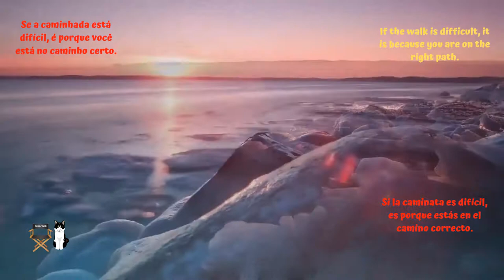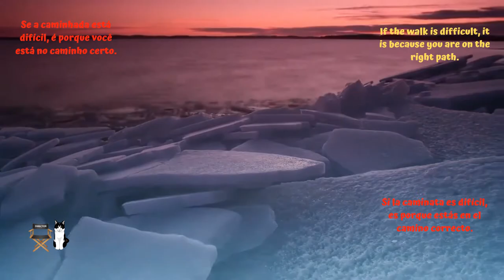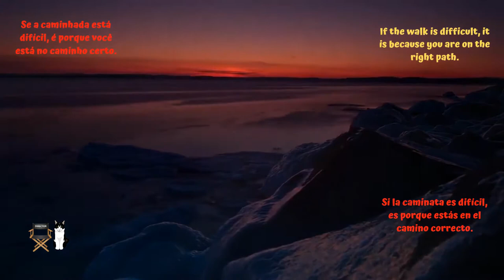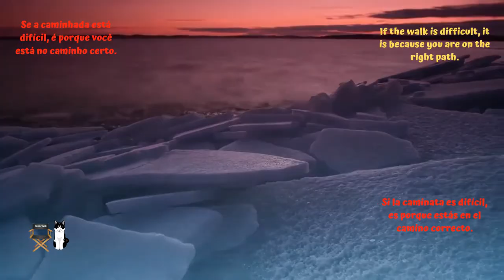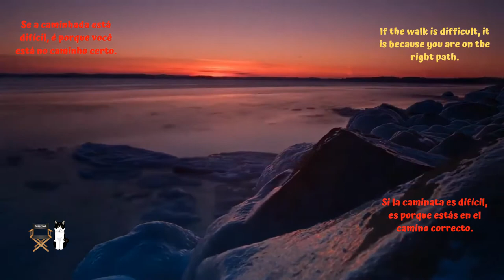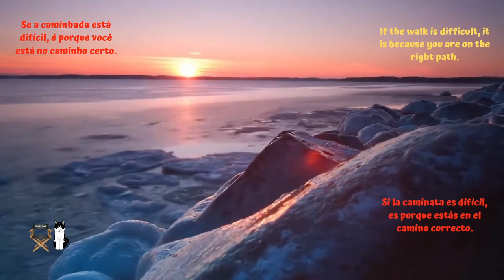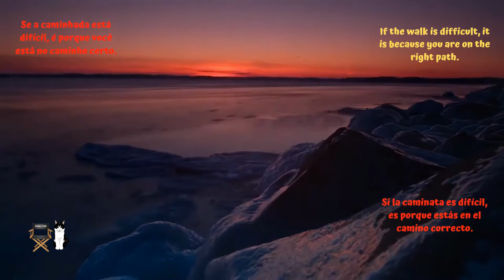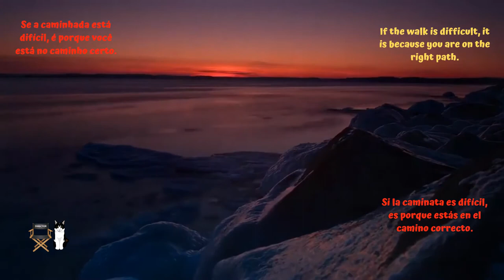EPIC music 🎼 Evil Incoming 🎼 WORKOUT 🚵🏃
Dark, action and dramatic track made with epic dark strings and energetic cinematic drums. This music is available for commercial and non-commercial purposes.

🔴 Bluetooth Headphones Harmony - Fonestar 🎧

If you liked one of the videos you can get it at:
You can earn up to 20 Canva Credits this way.